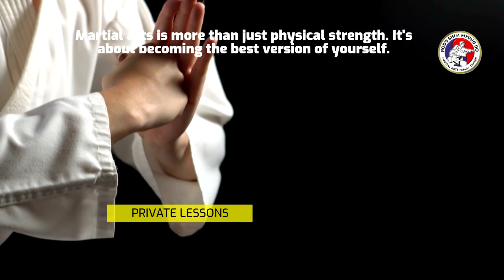Private Classes with Grand Master Rod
SOCIAL